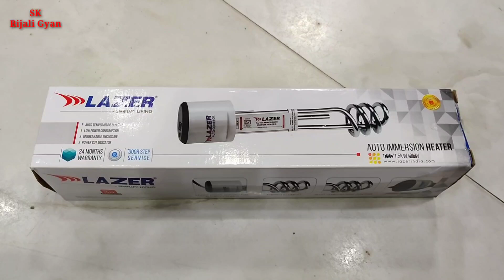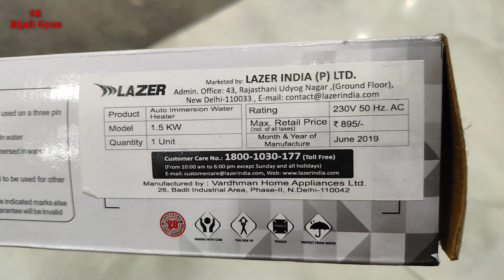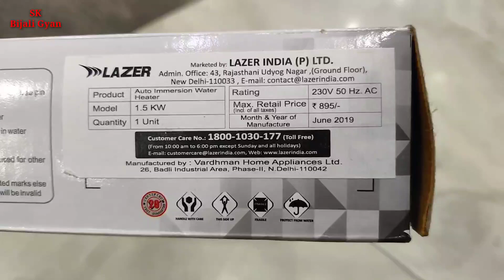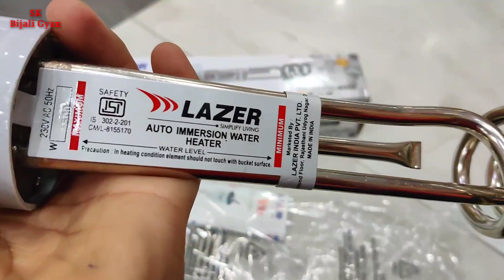Auto Immersion Water Heater पानी गर्म होते ही Automatic Off ISI Mark Lazer Company Unboxing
SK Bijali Gyan

How to Purchase Auto Immersion water heater LAZER Company 1.5 ke

hello friends aaj Hm video mein Lekar Aaye Hain लेजर कंपनी की ऑटो इमर्शन हिटर जिसको हम पानी गर्म करने वाली रोड भी बोलते हैं हमने इस वीडियो में 1500 वाट की पानी गर्म करने वाली रॉड दिखाइए पानी गर्म करने वाली रॉड 1000 वाट 2000 वाट भी आती है हमने इस वीडियो में लेजर कंपनी की पानी गर्म करने वाली रोड को अनबॉक्सिंग किया है और इसके बारे में कंप्लीट जानकारी दी है यह जो पानी गर्म करने वाली रोड है यह पानी गर्म होने के बाद में ऑटोमेटिक ऑफ हो जाती है यानी कि हम इस रोड को बाल्टी के अंदर लगाकर स्विच ऑन करके छोड़ देते हैं जब पानी गर्म हो जाता है तो हम स्विच को ऑफ करना भूल जाते हैं तो हमें कोई दिक्कत नहीं क्योंकि यह रोड ऑटोमेटिक ऑफ हो जाएगी पानी गर्म होते हैं आपको कोई भी नुकसान नहीं होगा नहीं ज्यादा आपकी बिजली खपत होगी जब पानी ठंडा हो जाएगा तो यह दोबारा से फिर ऑटोमेटिक ऑन हो जाएगी इस रोड को हम एनर्जी सेवर पानी गर्म करने की रॉड बोलते हैं कंपनी के द्वारा 1 साल की गारंटी दी जाती है